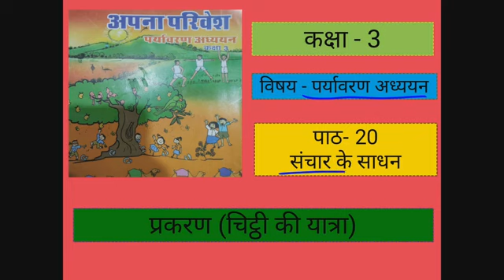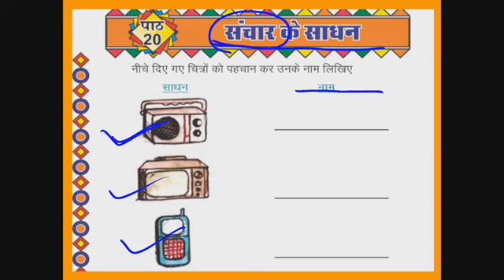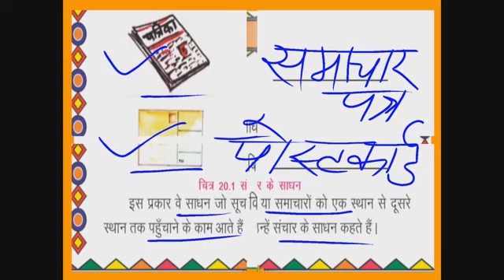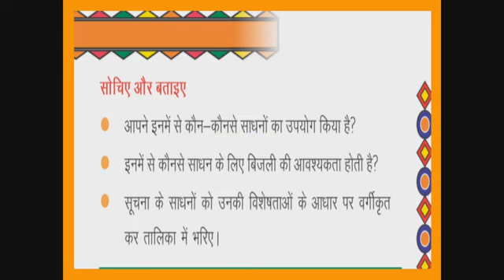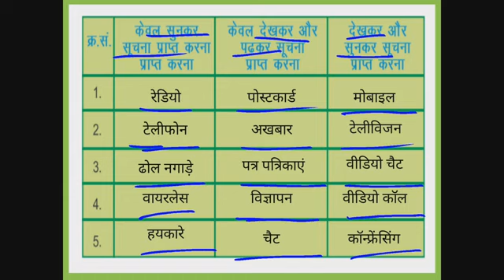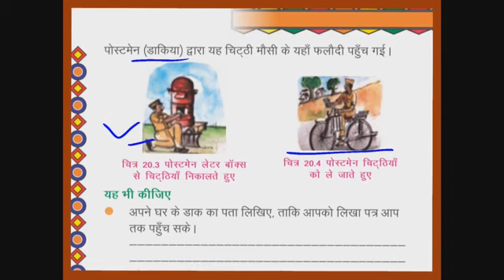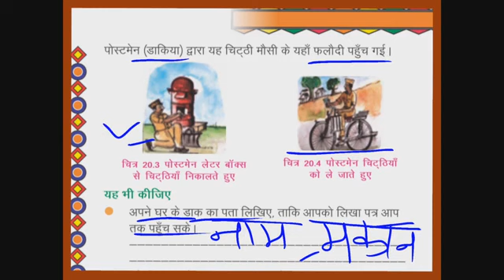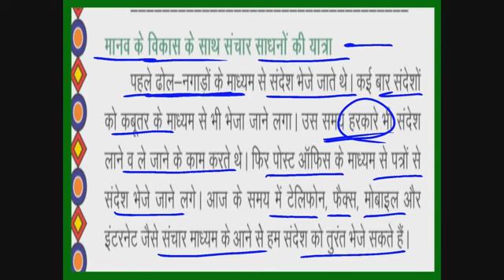CLASS 3 EVS CHAPTER 20 part 1 कक्षा 3 पर्यावरण अध्ययन पाठ 20 संचार के साधन part 1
CLASS 3 EVS CHAPTER 20 part 1 कक्षा 3 पर्यावरण अध्ययन पाठ 20 संचार के साधन part 1 का ऑनलाइन अध्ययन